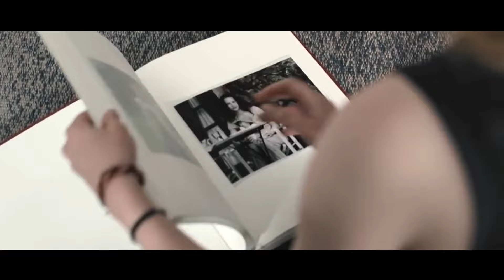The Girl Ate Raw Fish so Her Legs Grew Fish Scales into a Mermaid after Turning into a Fish Tail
Summary：An outwardly normal teenage girl faces overwhelming body transformations that put the very nature of her existence into question.

Movie name:Blue My Mind

Director
Lisa Brühlmann
Writers
Lisa Brühlmann,Dominik Locher
Stars
Luna Wedler,Zoë Pastelle Holthuizen,Regula Grauwiller